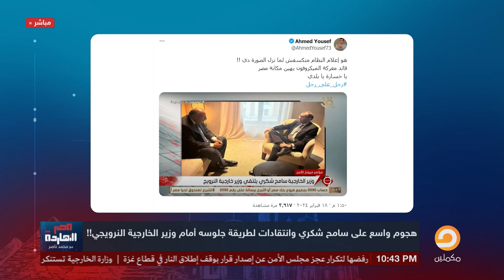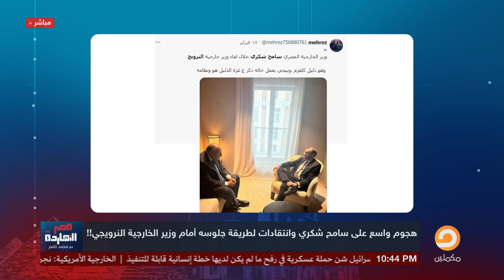ناصر: هو سامح شكري قاعد زي السيسي كده ليه.. هما ماسكين عليه حاجة ولا إيه؟!